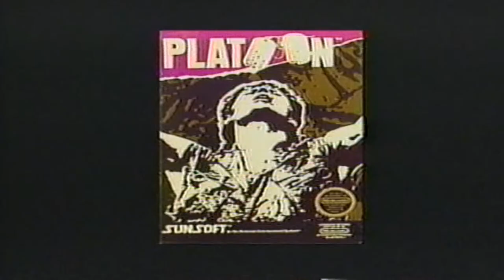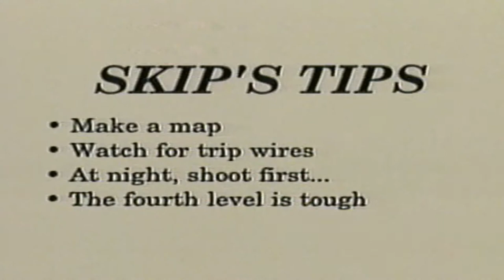How To Score More Points on Nintendo Games - Platoon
ATTENTION (YOUTUBE & GOOGLE INC.)
Under the rules and regulations of Copyright Infringement,I hereby do not own or take partnership in any videos submitted or distributed by Eastman Kodak Inc, Ocean Software Inc., or that of Seth Godin Productions Inc. I am uploading this of my own free will strictly from my personal video collection for comedy and entertainment purposes only, from the VHS of which I have purchased and taken personal multimedia ownership of.